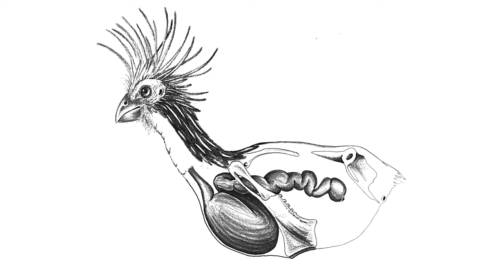10 Craziest Ways Birds Get Their Food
10 Craziest Ways Birds Eat

Birds are among the more conspicuous species on Earth, allowing us the opportunity to closely observe their feeding habits, which at times rank among the strangest and most disturbing among animals.
In this fascinating and at times unsettling account, we will look at truly aberrant bird feeding techniques and methods of hunting that may fascinate, shock, and in some cases, horrify us.
These amazing / fascinating / wonderful birds are including the greater honeyguide, hoatzin, lammergeier / bearded vulture , crow, loggerhead shrike, black heron, black skimmer, hummingbird, vampire finch, and the oxpecker.

ways birds eat
bird feed
birds eating
bird feeding
birds
animals eat
animal eat
animal eating
bird eating
bird diet
animal diet
diets
birds hunting
bird hunt
animals hunting
animal hunt
ways birds eat
birds eating
bird diet
bird eats